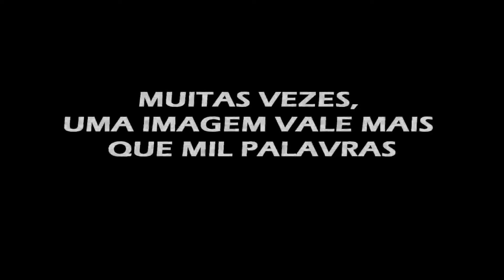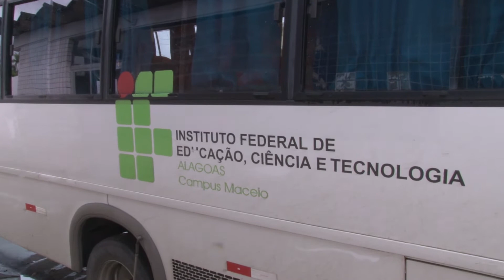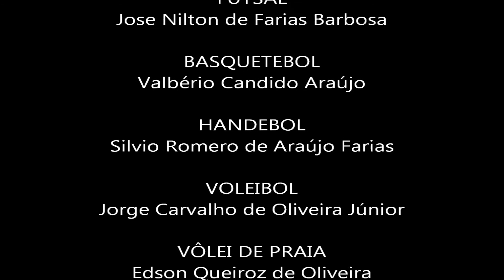Abertura JIF 2013 - Jogos Internos Federais (Etapa Norte/Nordeste) - IFPB Campus João Pessoa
Vídeo de abertura dos Jogos Internos Federais (JIF) - Etapa Norte/Nordeste, realizados no IFPB Campus João Pessoa, em agosto de 2013.